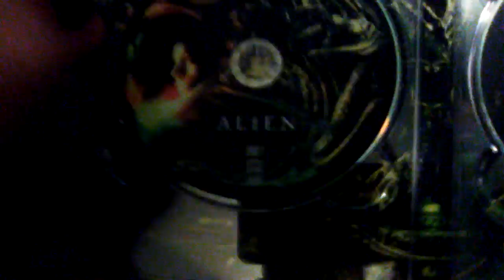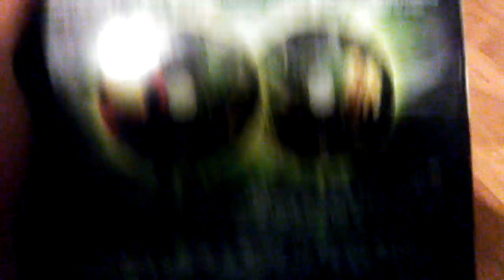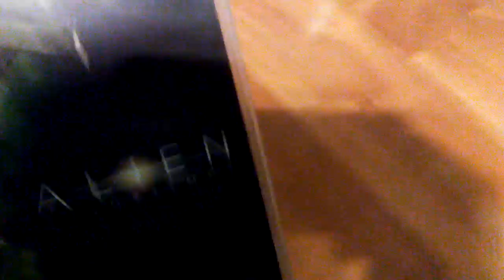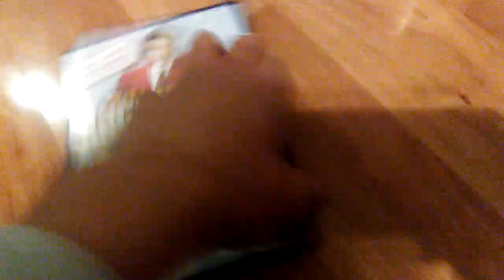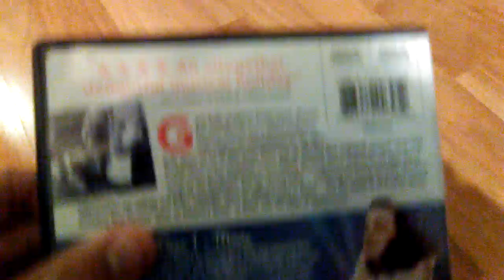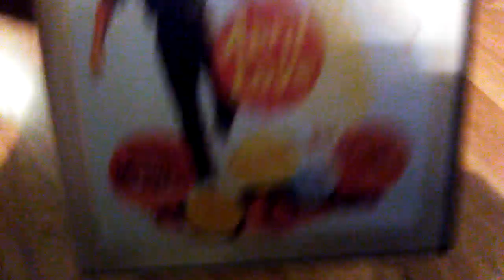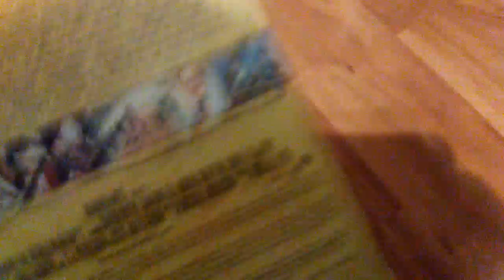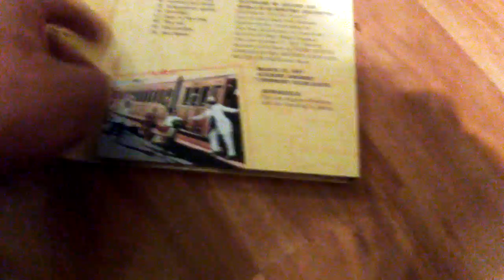My DVD Collection (2017 Edition) Part 2